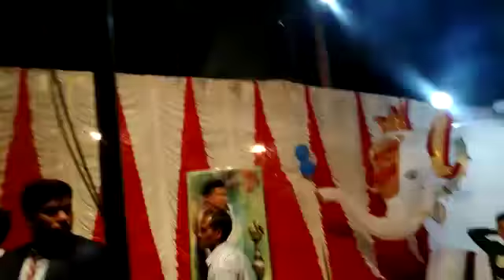Bara Jauchi ବର ଯାଉଛି ଦେଖ ରୋଷଣୀ କରି[Full Song] ବାହା ଘର ଗୀତ Baahaghar Geeta